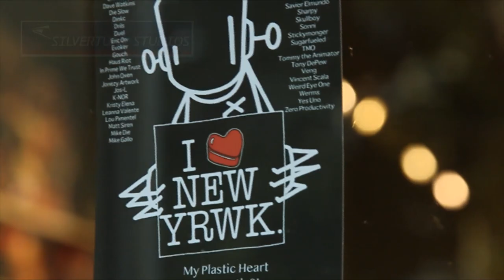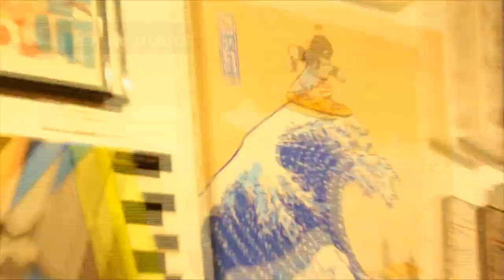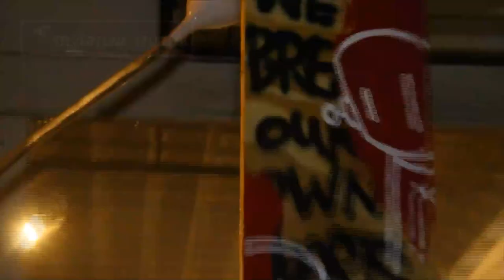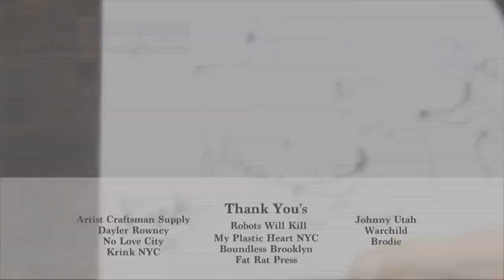Chris "Robots Will Kill" and friends X My Plastic Heart Show Open 2018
It's Showtime, Here is a recap I shot and edited for Chris RWK at his show open in NYC at my plastic heart. The turnout was huge with a great vibe as usual, with a ton of amazing NYC artists in attendance this is one you didn't want to miss. There were Free swag bags to the first 50 people at the door, lineup started about 2 hours beforehand, and as you can see by the video footage the place was packed, line to the corner just to get in. Really an incredible show, so many ridiculously talented artists in this years lineup as well. Be Sure to check him out, super humble, motivated, gifted, renaissance man who never sleeps. NEVER GIVE UP. EVER.